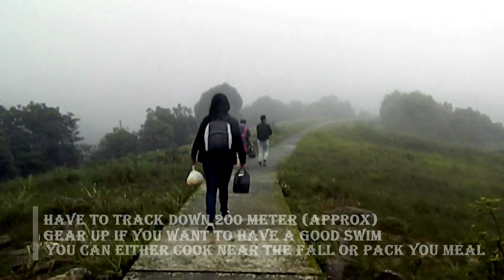Shillong | Meghalaya | Syntung waterfall | Wahrashi Falls | 7 waterfall || MLPatton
MLPATTON

The ride from Shillong to Syntung is rough – but just like most other places, once you reach your destination, it becomes worth it. Syntung is a quaint little village located in Mawkynrew of East Khasi Hills District, Meghalaya. With a population of just about a 1000 people, this village houses approx. 180 families as per census 2011.

Road leading to WahrashiROAD LEADING TO WAHRASHI
The Wah Rashi Kshaid river is a congregation of nine waterfalls, known as the Wahrashi Water Falls. To reach the Wahrashi Waterfalls, one has to take the route starting from Shillong, continuing towards Smit, Thangsning and passing through Laitdiengsai, Jongsha, Mawkynrew, Jatah and Pashang. Phasang is the last village before Syntung. From Shillong and back, the journey is around 150 km. The roads leading are broken and in a very bad condition, which is why the journey becomes longer than it should be. According to legends, Syntung is considered to be one of the oldest villages of the East Khasi Hills. The Suting, Nongrum, Mukhim and Lynshiang clans were the earliest settlers here.

Wah Rashi Kshaid riverWAH RASHI KSHAID RIVER
The Wahrashi Waterfalls Complex cum Recreational Centre in Syntung was opened to the public as recent as December 2015. This project was approved by the North Eastern Council, DONER, GOI, at a total cost of 51 lakhs, of which 11 lakhs were donated by the Dorbar Shining, Syntung – which is the project’s implementing agency. A peripheral footpath, a parking lot, a small rain shelter, an observatory park cum children’s playground and toilets were taken up as part of the project. This was done with the sheer motive of developing the tourism  industry in the State. Meghalaya – with its many picturesque waterfalls, beautiful landscape and pleasant climate – has the immense potential to become one of the major tourist destinations in the country, and has the ability to create avenues for income generation for the local people in the different parts of the State.

The rest houseTHE REST HOUSE
The department of tourism, Meghalaya has indeed done a lot to preserve the area around these falls. After travelling for almost three hours from Shillong, we finally reached our destination. Once there, we could hear the waterfalls even before we actually saw them. It was a beautiful day and we soon found out that we were the only ones there. The path from the main street to the actual falls, is laid out well with concrete steps that lead to a small rest house for visitors.

The small path leading to the fallsTHE SMALL PATH LEADING TO THE FALLS
The weather in the East Khasi Hills is mostly cool and wet, with light rains and fog, and an average visibility of just 10 km that tend to reduce to 2 km during monsoons. This is one reason why one has to be extremely careful while driving as the broken, steep and narrow roads can be a cause of severe accidents. During peak time, there are usually many students of Meghalaya University, leading the crowd around the place, assisting them with life jackets, food and other sorts of help. The Wahrashi Falls are encircled by a cluster of sacred hills.

The sacred forest surrounding the fallsTHE SACRED FOREST SURROUNDING THE FALLS
For over a century, the villagers have preserved these hills and till today, no one is allowed to cut their trees. That is why the locals call it their sacred grove.  The nine-tier falls, start from these hills, form beautiful gorges and finally become a part of the Wah Rashi Kshaid river. According to Phiso, my friend and local guide (a student of Micro Biology, Meghalaya University), the villagers maintain a strong sense of community to protect and preserve these rivers, so much so that they maintain the status of a human being. A lot of individual effort goes into maintaining these water bodies. Most of the older folk, till date turn to face the river when they pray. This is an age-old belief that still holds weight.

Our guide and friend Phiso, with another local guide.OUR GUIDE AND FRIEND PHISO, WITH ANOTHER LOCAL GUIDE.
Until now, only tier 3 of the waterfalls are made accessible to the public. The other levels, although visible, are not accessible. The area surrounding the waterfalls is mostly marshy land with a lot of wild vegetation, with pitcher plant saplings growing in abundance.

A pitcher plant saplingA PITCHER PLANT SAPLING
According to our guide the main reason why these falls are still unknown to the rest of the country is because of the commutation. The road to Wahrashi is extremely bad and the authorities have just developed the few areas surrounding the falls. This makes it very difficult for common people to access the waterfalls.